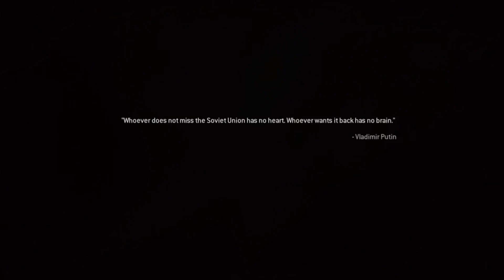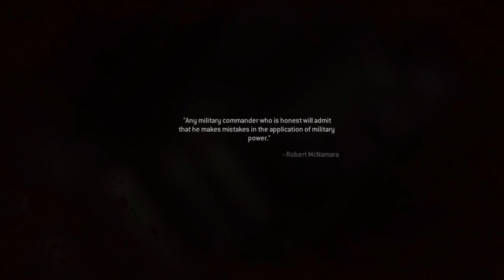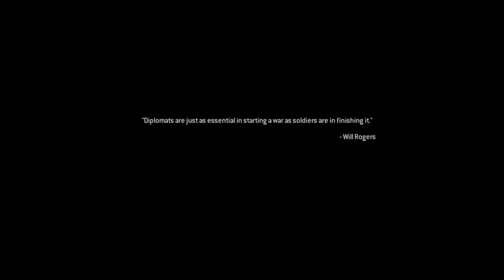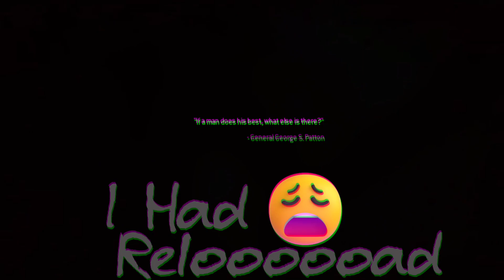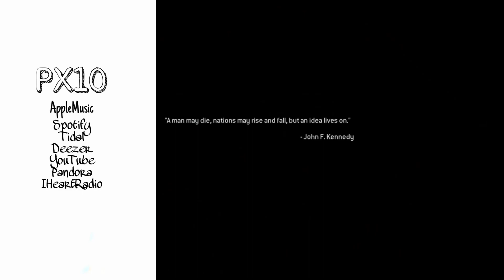PX10 plays Call of Booty (Gameplay) prt.3 WW3 ON PAUSE?!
PX10
PX10
PX10

PX10
PX10 TV
PX10 Radio
PX10 (MIXES ONLY)